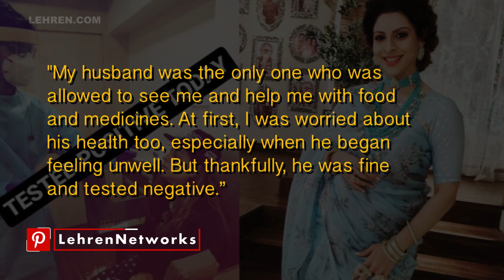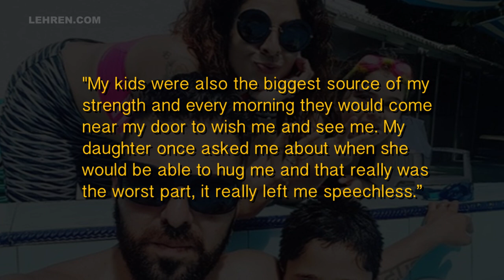Tannaz Irani Shares What Kept Her Busy During The COVID Recovery Process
Tannaz Irani has tested negative for COVID. She has opened up on what kept her busy during the recovery process.